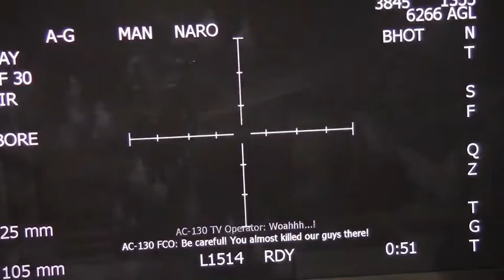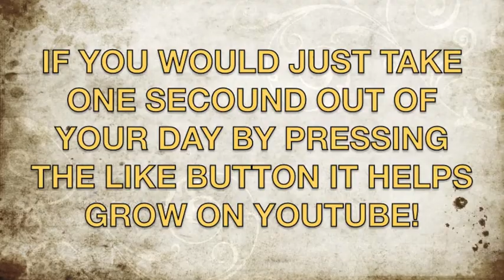Lego Brick Fare:The Beggining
My short lego war movie all made by me!